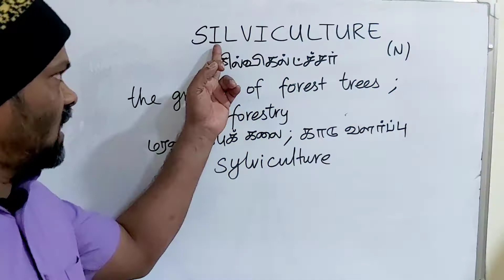SILVICULTURE tamil meaning/sasikumar